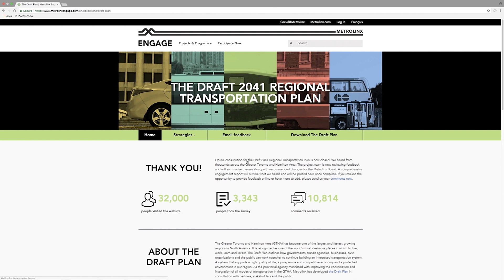Is Metrolinx planning for LRT in Oakville?